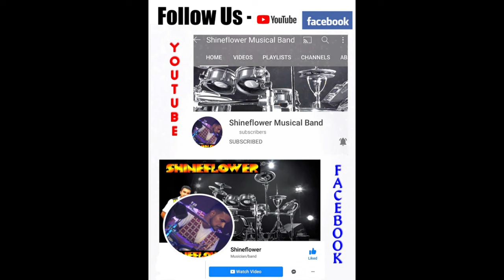Ada Heta Oba Ma Athahara Yana Bawa | Milton Mallawarachchi - මිල්ටන් මල්ලවආරච්චි with#shineflower